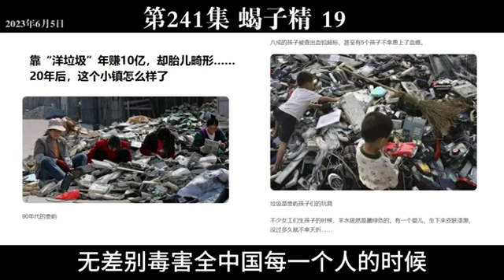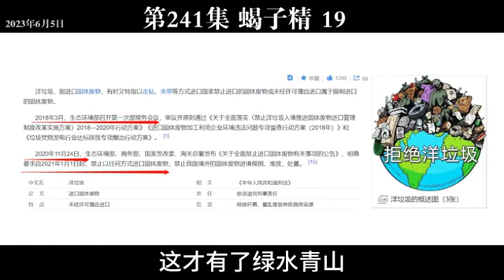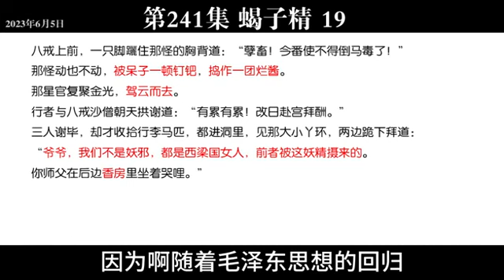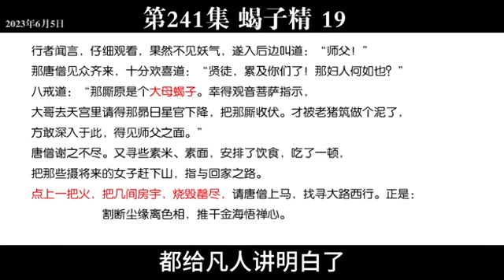西游真相解读241（蝎子精，洋垃圾，天庭体制，反间谍法，人类命运共同体）